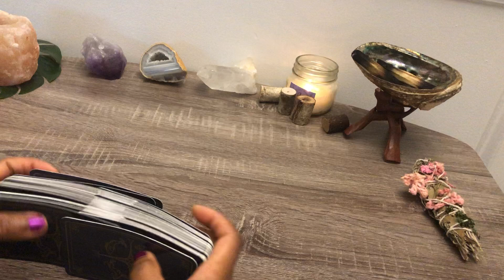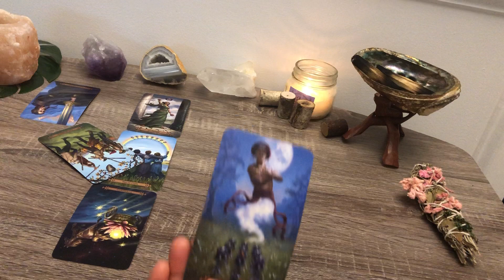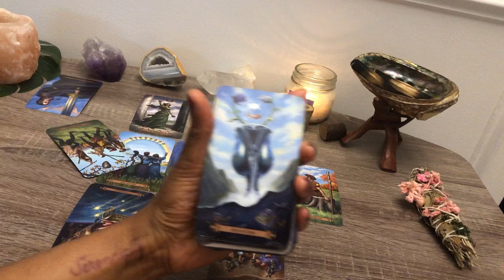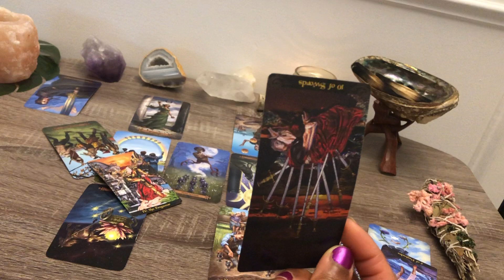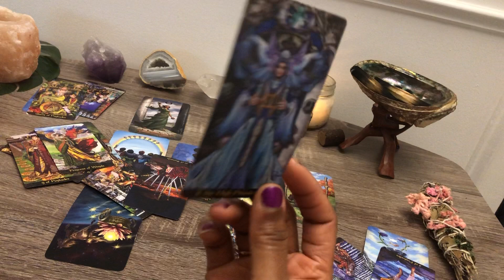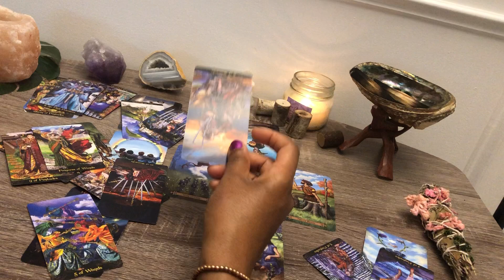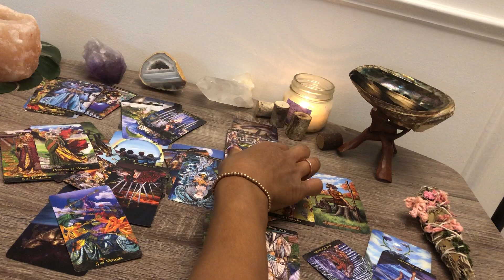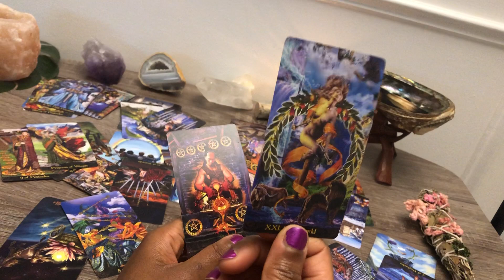AQUARIUS ♒️ THEY WANT TO END THE CONFLICT. YOU BOTH WANT LOVE, HAPPINESS & FORWARD MOVEMENT!❤️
AQUARIUS - SUN MOON RISING VENUS
GENERAL LOVE TAROT READING - JUNE 2020

My Info:
I’m Ashley aka Serendipity Tarot
Cancer – Sun
Leo- Moon
Pisces – Rising

Email or Message me to book a personal reading.  Quick response & booking.

CURRENCY – USD only   PRICE IS NOW THRU JUNE 15 TH  (BOOK BY JUNE 15TH TO SECURE PRICE)
 Price: $30 for 25 min General Love Reading - Situation between You & Person
Additional $5 USD for Each Question on top of General Reading  (up to 12 questions)
For example: General Love Reading + 4 questions = $50 USD
In email please provide:
2. The reading you purchased & amount paid
3. The sun star sign of yourself and the Person you are dealing with (optional: include Names)
4. BRIEF 2-3 sentences of the Issue or Situation you want insight on

• Interested in Learning Tarot?   Here’s a FREE Beginner’s Guide to tarot card meanings and basic spreads!
• Need to Cleanse & Smudge your sacred space? Beginner White Sage Smudge Kit w/ Albalone shell